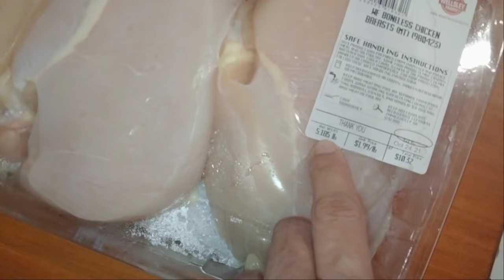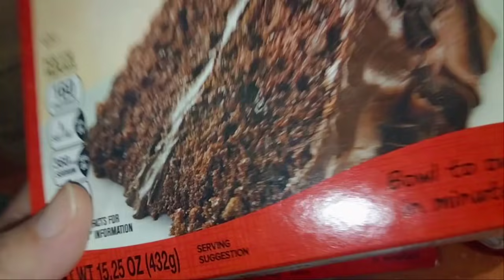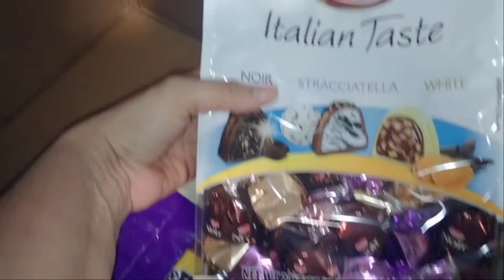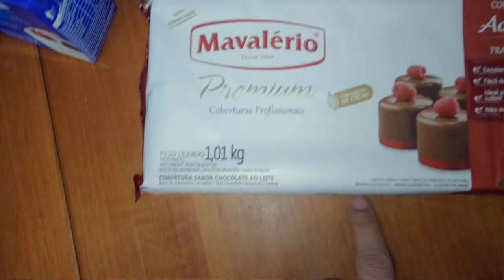VLOGANDO OS PREPARATIVOS | MIGUEL 7 ANOS | UM DIA ANTES DA FESTA